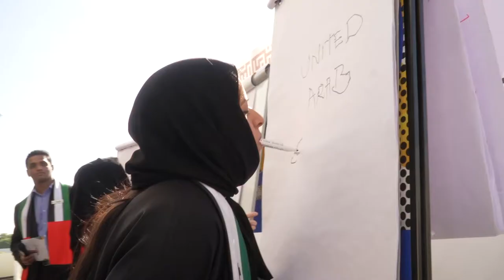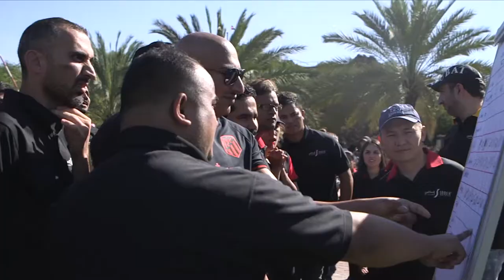Life @ INDEX Conferences & Exhibitions